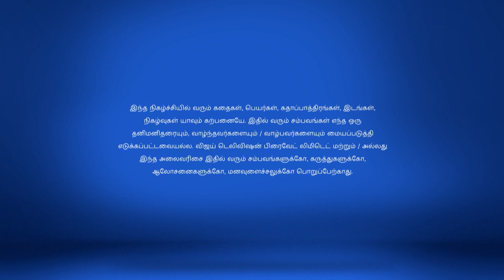Ponmagal Vanthaal 4/19/18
பொன்மகள் வந்தாள்!
Rohini in Dilemma
Rajeshwari decides to visit Rohini's parents to ask her hand in wedding for her son. Meanwhile, Ashok gives Kaveri a last chance to reclaim her real love.